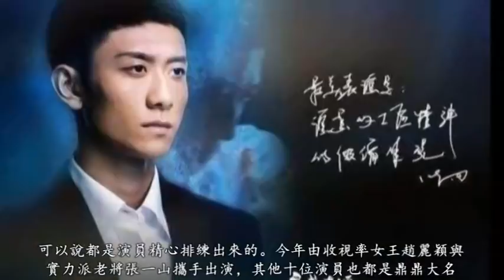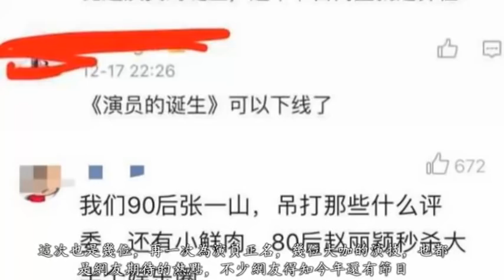趙麗穎張一山攜新節目, 為真正演員正名, 網友:《演員的誕生》可以下線了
今年由收視率女王趙麗穎與實力派老將張一山攜手出演，其他十位演員也都是鼎鼎大名，這次也是幾位，再一次為演員正名，幾位大咖的演技，也都是網友期待的熱點，不少網友得知今年還有節目，都紛紛表示“《演員的誕生》可以下線了。”